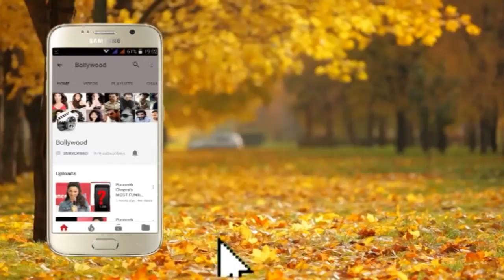Kriti Kharbanda CONFIRMS dating Pulkit Samrat